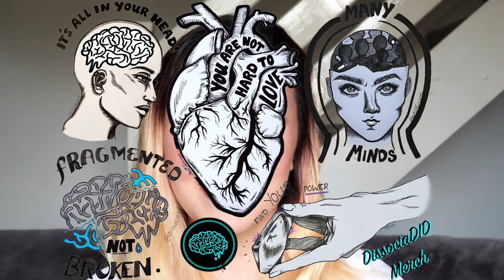I CANT MOVE?! | Catatonic Disorders | Debunking DID: Ep 13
Episode 13 of our Debunking DID series. Here Chloe explains Catatonic Schizophrenia, Depression with Catatonic features, Catatonia in Mood Disorders, as well as discussing symptoms, treatments, and demographics. How much do you know about this disorder?

Scroll down for REFERENCES - BOOKS, PERIODICALS, ORGANISATIONS & WEBSITES

CLOSED

RESOURCES:

BOOKS:
American Psychiatric Association. Diagnostic and Statistical Manual of Mental Disorders. 4th edition, text revised. Washington, DC: American Psychiatric Association, 2000.

American Psychiatric Association. (2013). Diagnostic and statistical manual of mental disorders (5th ed.). Arlington, VA: Author.

Wilcox JA and Duffy PR. The Syndrome of Catatonia. Behavioral Sciences. December 2015;5(4):576-588.

Kaplan, Harold I., MD and Benjamin J. Sadock, MD. Synopsis of Psychiatry: Behavioral Sciences/Clinical Psychiatry. 8th edition. Baltimore, MD: Lippincott Williams and Wilkins, 1998.

Sacks, Oliver. Awakenings. New York: HarperPerennial, 1990.

PERIODICALS:
Carroll, B. T. "Kahlbaum's catatonia revisited." Psychiatry and Clinical Neuroscience 55, no. 5 (October 2001):431-6.

Pfuhlmann, B., and G. Stober. "The different conceptions of catatonia: historical overview and critical discussion." European Archives of Psychiatry and Clinical Neuroscience 251 Supplement 1 (2001):14-7.

Proenca M, Marques F, Cardoso D, Fonseca C. Catatonia as an Internal Medicine Disease: Infrequent or Still Under-diagnosed? BMJ Case Reports. 2016. doi:10.1136/bcr-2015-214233.

Tandon R, Heckers S, Bustillo J, et al. Catatonia in DSM-5. Schizophrenia Research. 2013;150:26-30.
Sarkstein, S. E., J. C. Golar, A. Hodgkiss. "Karl Ludwig Kahlbaum's concept of catatonia." History of Psychiatry 6, no. 22, part 2 (June 1995): 201-7.

National Alliance for the Mentally Ill (NAMI). 2101 Wilson Blvd., Suite 302, Arlington, VA 22201.

Barbara Sternberg, Ph.D.